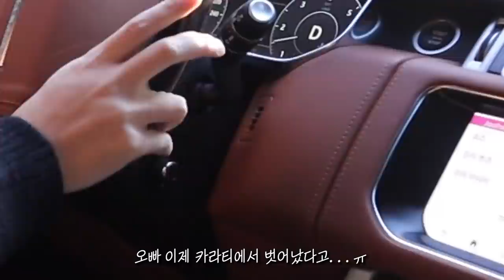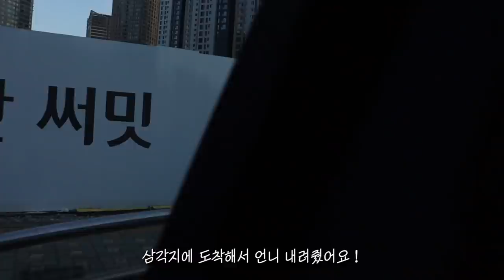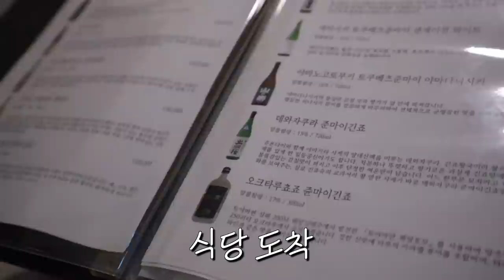[SUB] VLOG 제이랑 데이트하고 호캉스 즐기다 끝난(?) 브이로그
안녕하세요 곰도리 여러분들 ㅎㅎ
너무 오랜만이죠 저는 오늘 부산으로 여행 왔어요
비행기에서도 편집하고 있으니까 제이가 개발자 같다고 하더라구요 ^^
개발자로 빙의한 초보 편집자 우당탕탕 유튜버 곰민영으로
더 자주 찾아올게요 늘 감사합니다 🤍

여행다녀오느라 정보가 조금 늦었어요 ㅠㅠ,, 흑
다음번엔 영상올릴 때 바로 올라갈거에요 곰도리들 ☺️❤️
댓글 하나씩 읽어보면서 추가할 수 있는 정보들은 더 추가해놓겠습니다 ㅎㅎ

Thanks to paeyoung
for chinese subtitle 💕

[Item]

1) 앞부분 베이지 가디건 (beige)
브랜드 : 블러썸 (Blossom)

2) 호캉스 갈색 니트 (brown)
브랜드 : H&M

3) 오프숄더 니트 (gray)
브랜드 : H&M

3) 휴대폰 케이스
브랜드: that's a point

4) 브이로그 카메라
캐논 m50 mark 2

5) 민정최(친구) 니트 (white)
브랜드 : zara

6) 민정최(친구) 스커트
길 가다 어느 알 수 없는 매장에서 사서 정보가 없다고 하네요,,ㅠㅠ

[bgm]
Vietra- In Love (4:24)